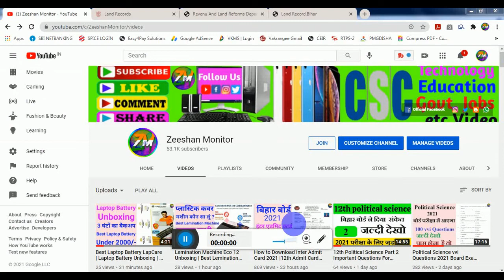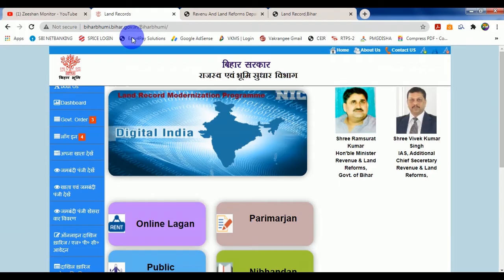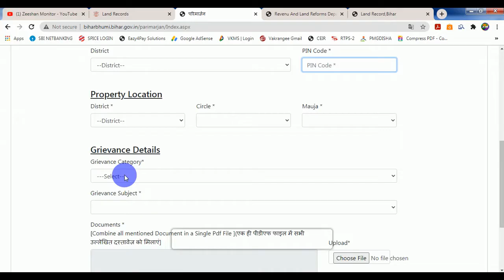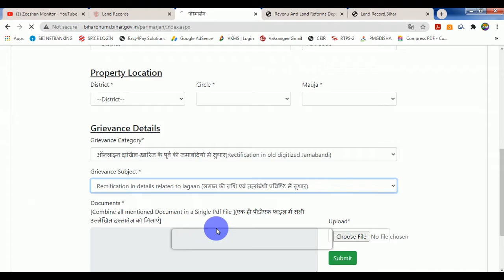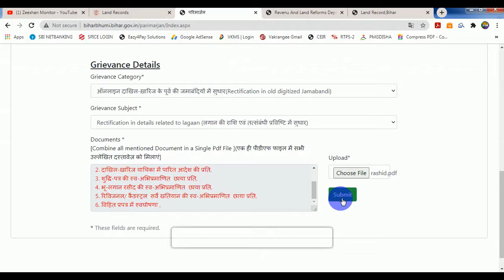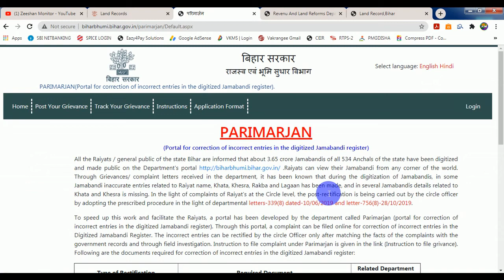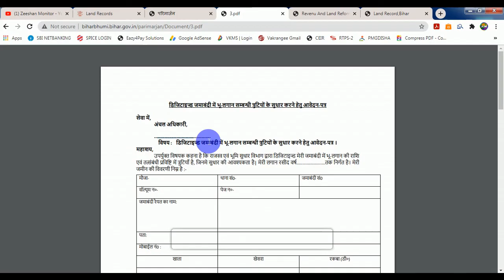Online Lagaan me बकाया नहीं दिखा रहा है | Bihar Bhumi Parimarjan | Lagaan Problem Solution | Zeeshan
Online Lagaan me बकाया नहीं दिखा रहा है | Bihar Bhumi Parimarjan | Lagaan Problem Solution | Zeeshan Monitor

THANKS FOR WATCHING